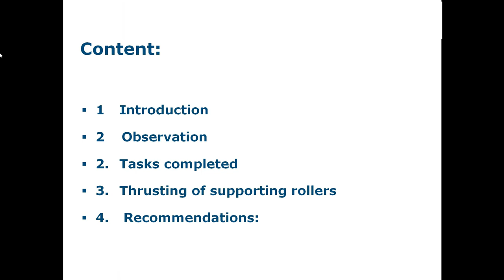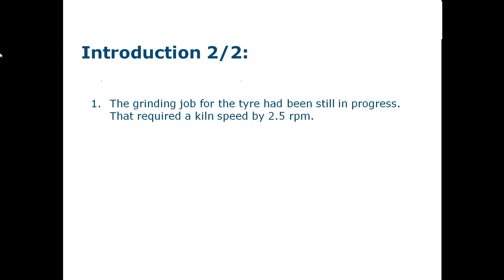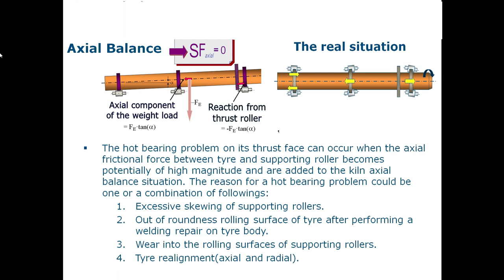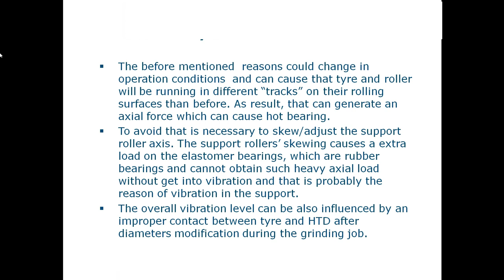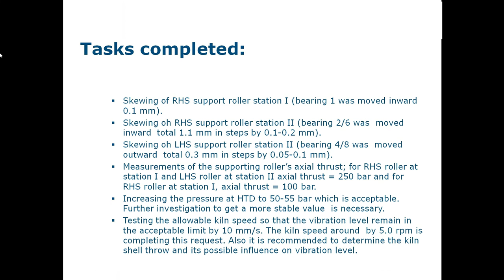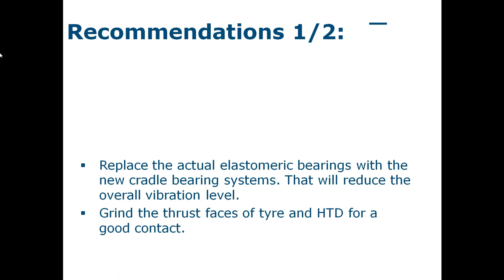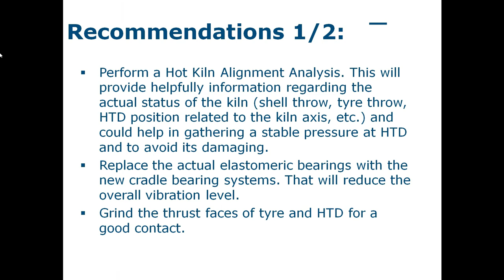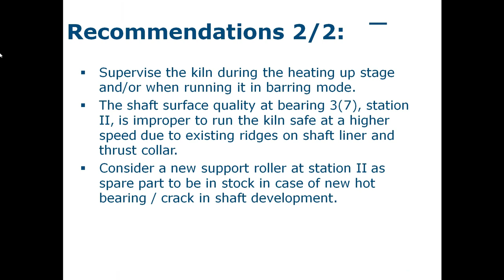Thrusting of support rollers